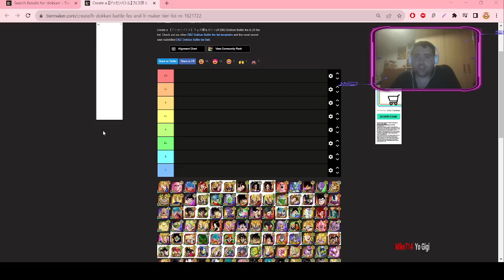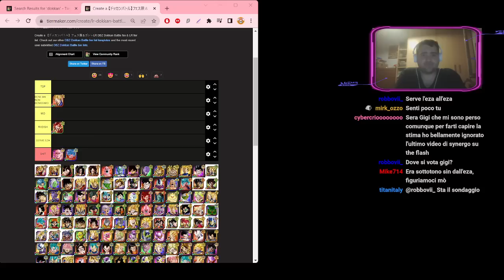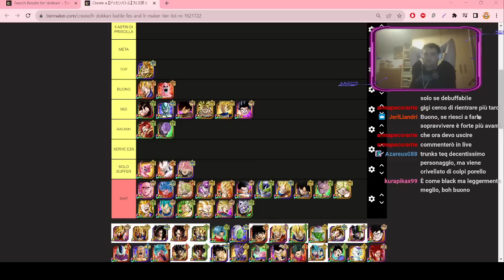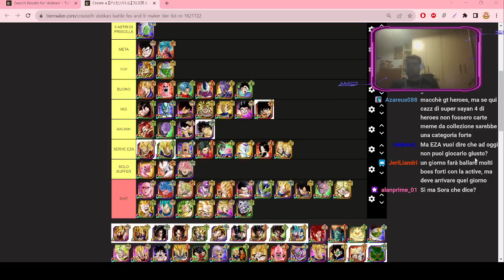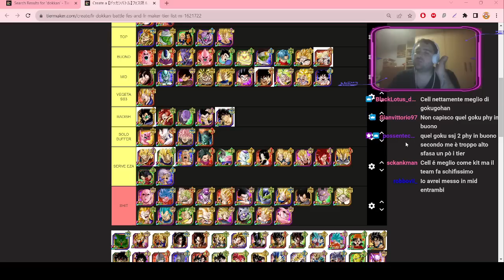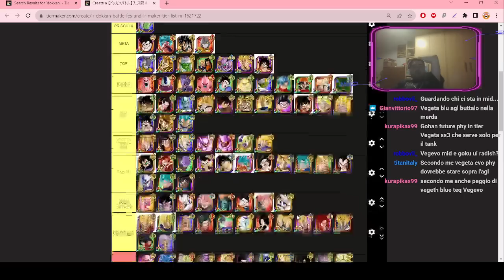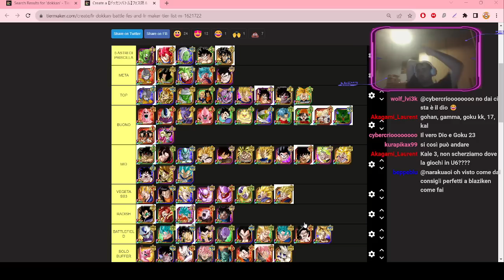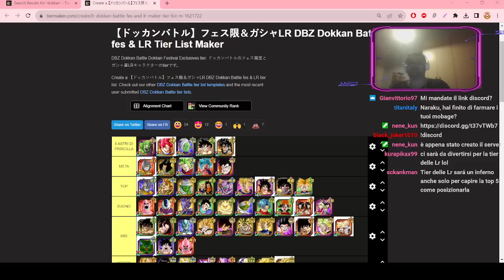Dragonball Z Dokkan Battle Tier List Community